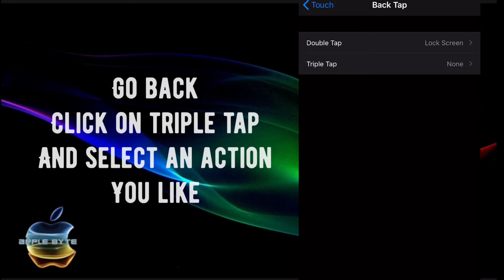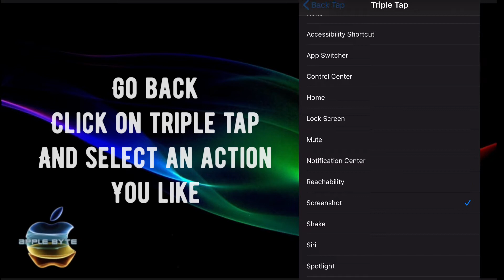iOS 14 Has A Secret Feature Called “Back Tap”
iOS 14 Secret Feature
Back Tap
Apple Byte